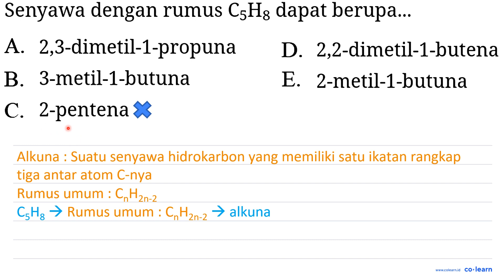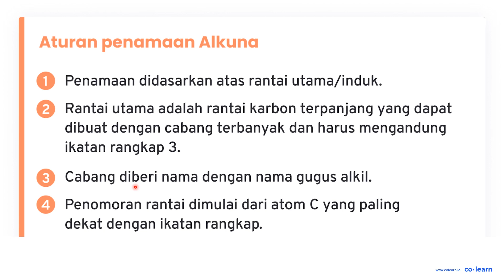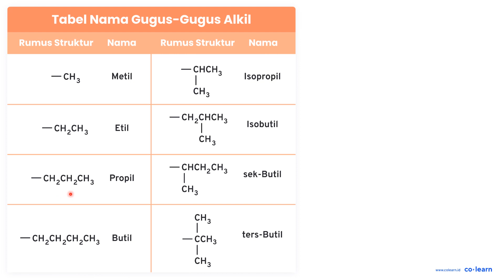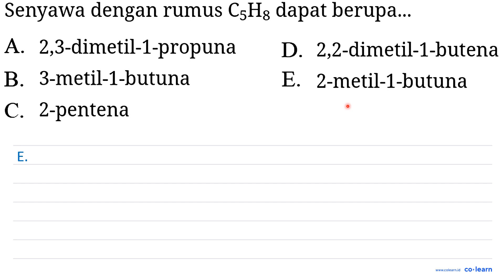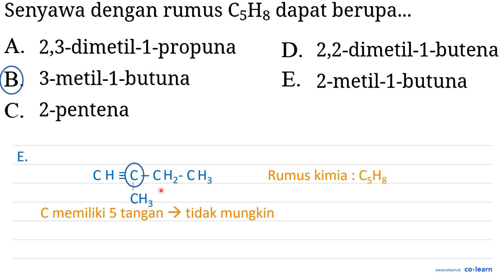Senyawa dengan rumus C_(5) H_(8) dapat berupa...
Topik atau Materi: Struktur dan Tata Nama Alkana, Alkena, dan Alkuna - Senyawa Hidrokarbon - Kimia Organik - Kimia Kelas 11 SMA -

00:00 : Bedah Soal
01:00 : Konsep, rumus dan pengertian Struktur dan Tata Nama Alkana, Alkena, dan Alkuna
01:18 : Langkah penyelesaian soal
04:27 : Jawaban akhir
04:57 : Penutup